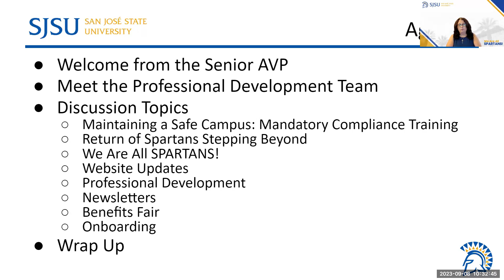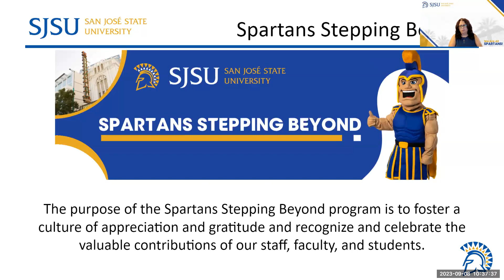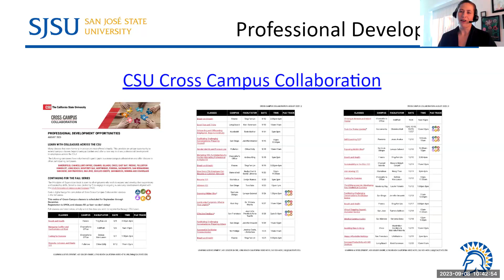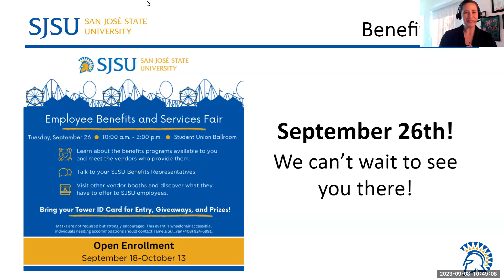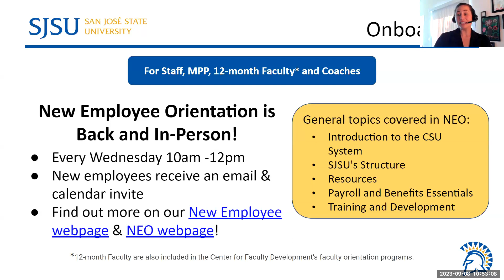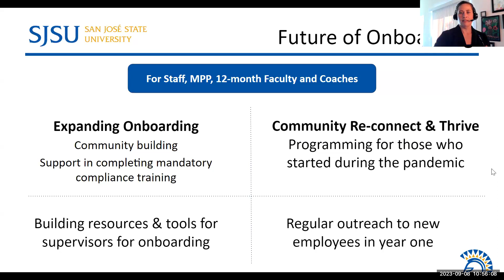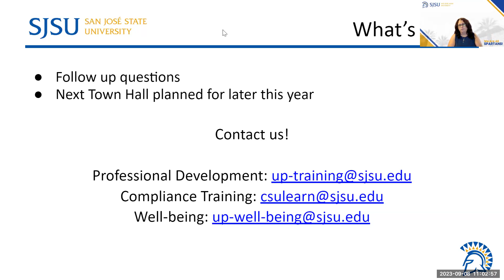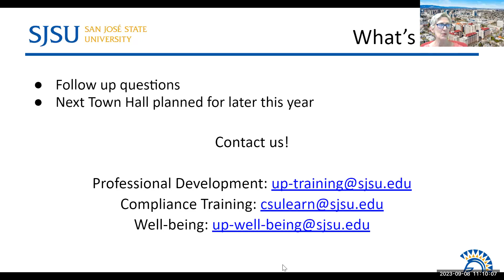UP Town Hall - September 2023 - Focus: Professional Development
Recording of live University Personnel Town Hall session in September of 2023. This session was led by the Professional Developement team in UP and focused on a variety of topics including, but not limited to: Maintaining a Safe Campus: Mandatory Compliance Training, Return of Spartans Stepping Beyond, We Are All SPARTANS!. Website Updates, Professional Development, Newsletters, Benefits Fair, and Onboarding.

More information, including slides and Q & A, can be found in the shared google drive Make sure you’re logged into your SJSU email to access this drive.